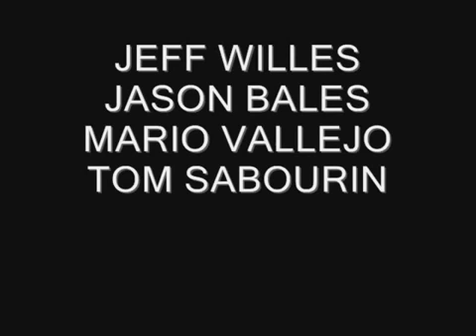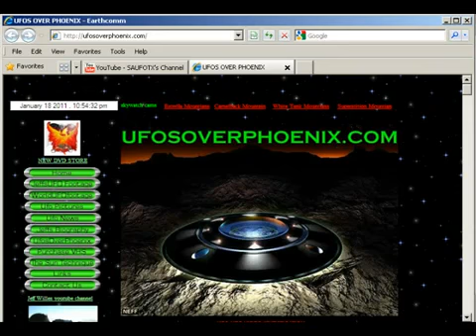Skywatcher Mario Vallejo texas